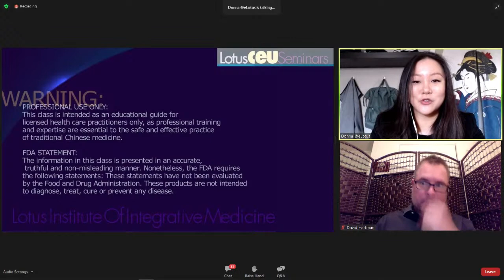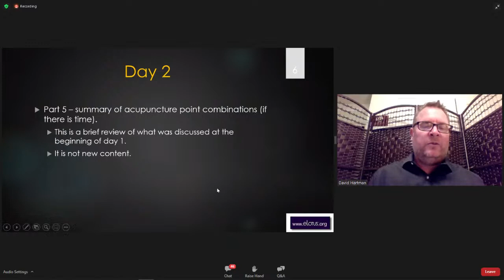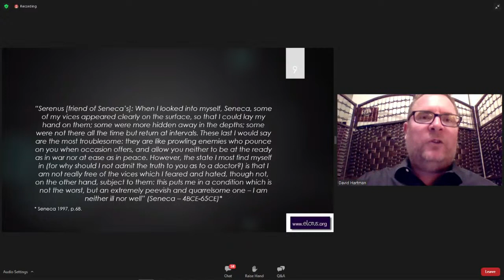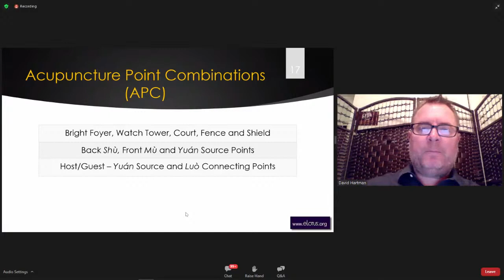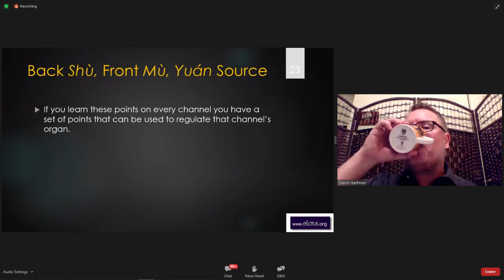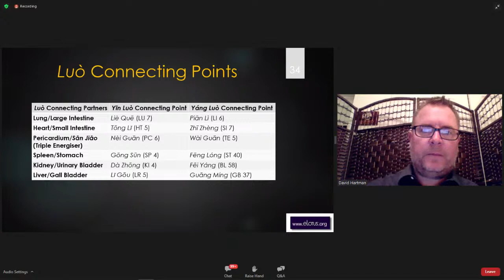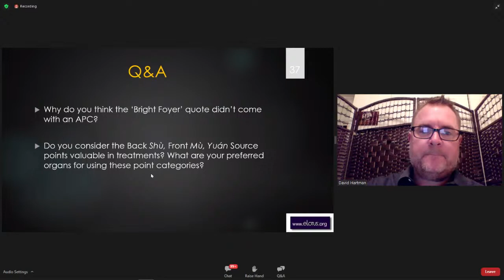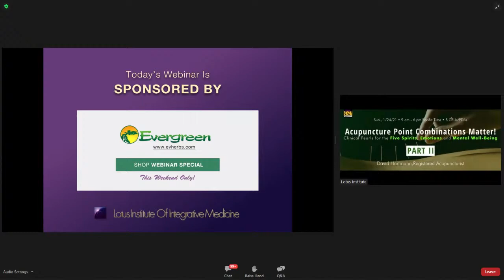Acupuncture Point Combinations Matter! Clinical Pearls for the Five Spirits, Emotions and .. P2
This is Part II of this two-part series. Part I of this course is highly recommended for an optimal learning experience.

In Part II of this two-part series, David Hartmann, a seasoned acupuncturist with over 20 years of clinical experience, continues the presentation on optimizing treatments by using acupuncture point combinations. Part II will focus on the following point combinations for: the nine emotional imbalances - anger, joy/mania, anxiety, pensiveness, worry, sadness/grief, fear, shock and depression, the Five Spirits (Wu Shen) - Hun, Shen, Yi, Po, and Zhi, and mental wellness - insomnia, stress, frustration, poor memory, Dian Kuang (Manic Depression-Bipolar) and schizophrenia. David shares various clinical case studies throughout the course in addition to acupuncture and herbal treatments.

Upon completion of this course, practitioners will:
-  Learn acupuncture point combination for the nine emotional imbalances
- Learn acupuncture point combinations for the Five Spirits (Wu Shen)
- Learn acupuncture point combinations for mental well-being